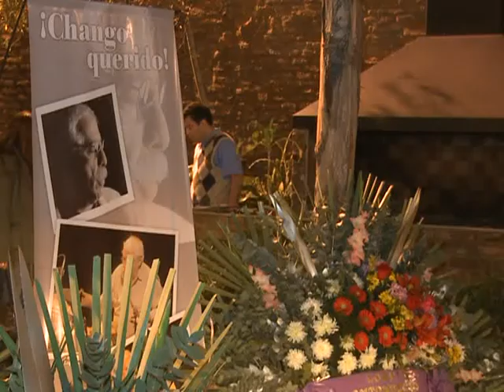Tina Serrano, Marilina Ross y Rita Cortese despidieron al Chango Farías Gómez en la sede de TELAM.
MARILINA ROSS: "SE FUE UN MÚSICO INSUSTITUIBLE, UNO DE LOS ÚLTIMOS MAESTROS DE LA MÚSICA POPULAR"
RITA CORTESE: "DEFENDIÓ COMO ARTISTA EL SITIO DE LA CULTURA NACIONAL Y POPULAR, QUE ERA DONDE ÉL ERA EL NÚMERO UNO"
TINA SERRANO: "FUE UNA PERSONA QUE SE JUGÓ POR LA MÚSICA, POR UNA IDEOLOGÍA Y ESO TIENE UN GRAN VALOR"